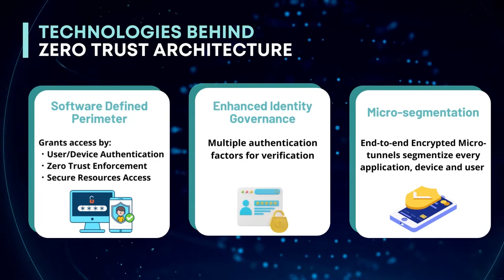What is ZTNA? Ultimate Guide to Zero Trust Network Access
The rise in remote work and bring your own device (BYOD) has led to a significant uptick in cybersecurity insider threats. Enterprises start adopting Zero Trust Network Access (ZTNA ) solutions to protect their business applications and data.

What is ZTNA? As one of the key components of TrueCONNECT™ SASE, it supports identity verification to mitigate the risk of data breaches and shrink the attack surface, allowing securely access to internal resources.